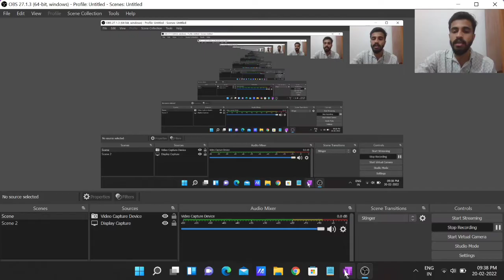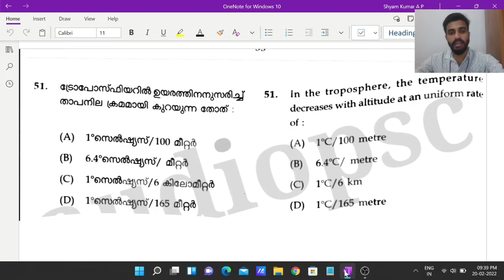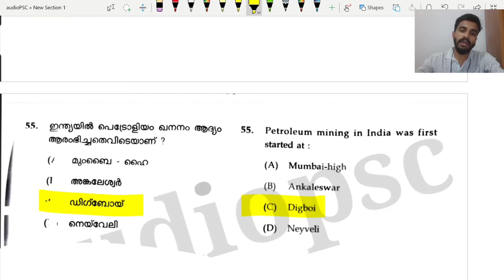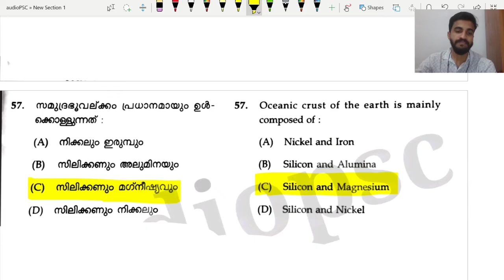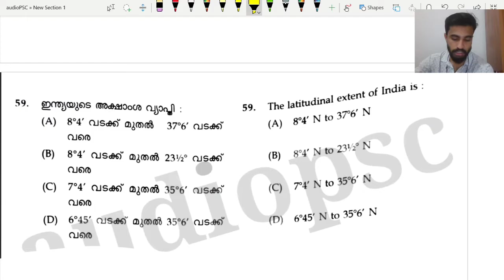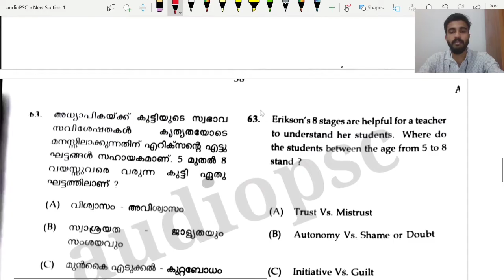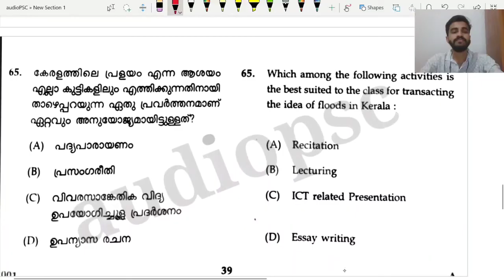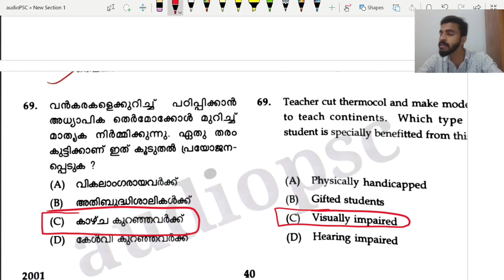K TET/LP UP Social science TOP10 QUESTION DISCUSSION@5.15AM/DAILY Social QUESTION SERIES/WAY TO 120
K TET/LP UP Social science TOP10 QUESTION DISCUSSION@5.15AM/DAILY Social QUESTION SET SERIES/WAY TO 120